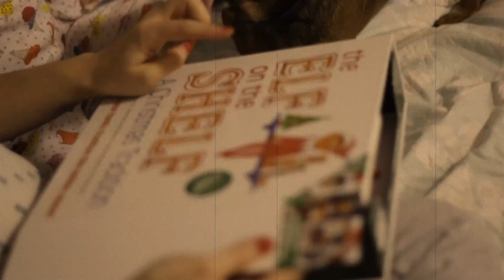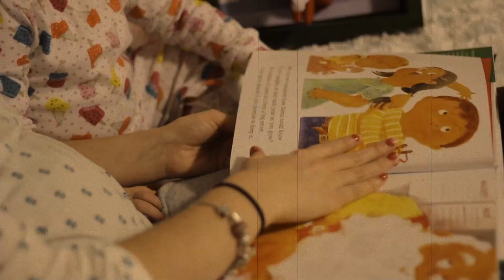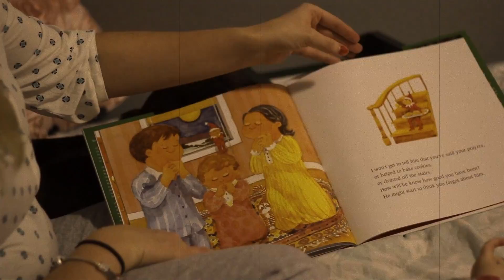Elf On The Shelf! Meet Elvis!